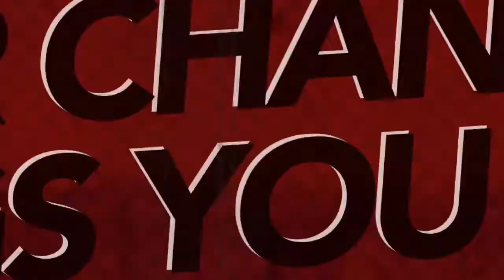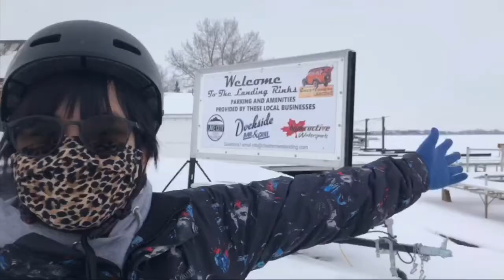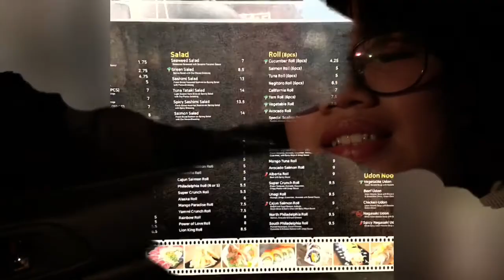Seafood Udon Noodles | Korean Corn Dogs | Bajai Vlogs